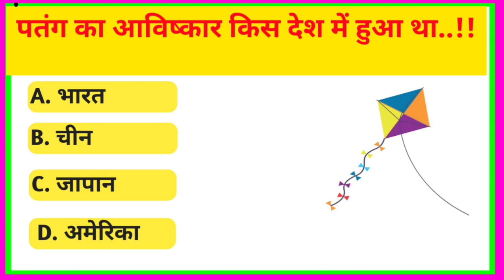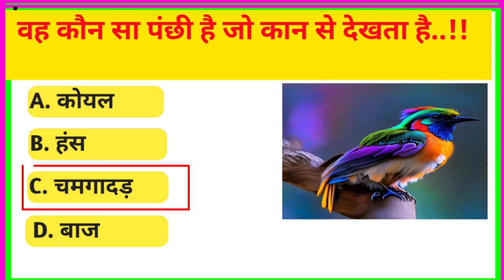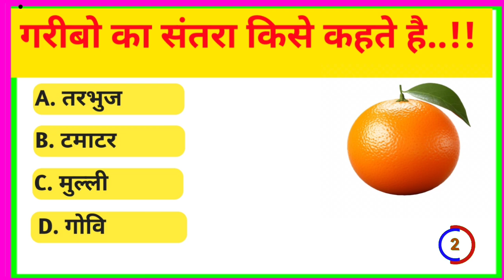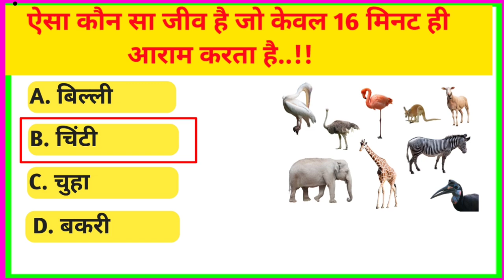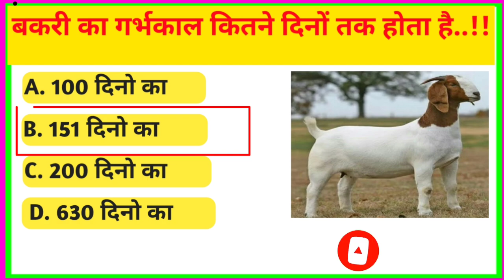कौन सा पक्षी है,जो अपने कान से देखता है?!! General knowledge!! Gk Quiz Question Amazing Gk video!!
Top Interesting Gk!! General knowledge!! Gk Quiz Question Amazing Gk video!!.
Gk
study4gk
Quiz test
Samanya gayan
Amazing sawal
Amazing sawal gk video
Gk tricks
Today gk video
Current gk
Current gk video hindi
Gk video hindi
Gk video india
Gk video hindi mein
Gk question in hindi
Hindi gk question and answers
Sawal jawab
Sawal jawab gk video in hindi
General knowledge
General knowledge in hindi
Lucent gk
Lucent gk video
Geography gk video hindi
English gk video hindi
Hindi gk video
Math gk video
History gk video
Interesting gk quiz hindi
Intersting fact
Gk competitive exams
Gk competitive hindi video
Upsc gk hindi
Vvi gk hindi video
Ssc gk video
Bpsc gk video
Static gk video

          Thnaks Four watching 👀🙏